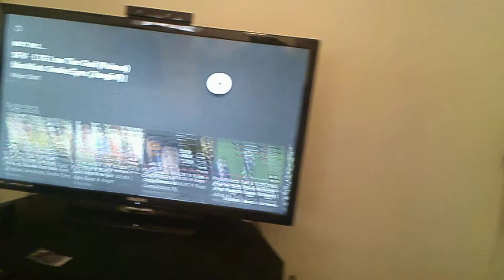Street Fighter 5 Gill Reveal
checking out the finally reveal Gill in Street Fighter 5